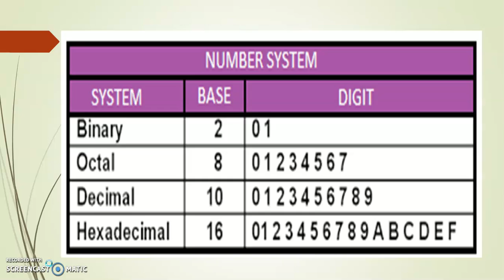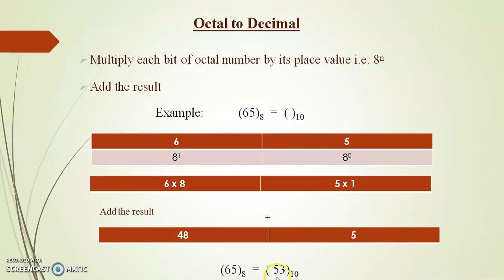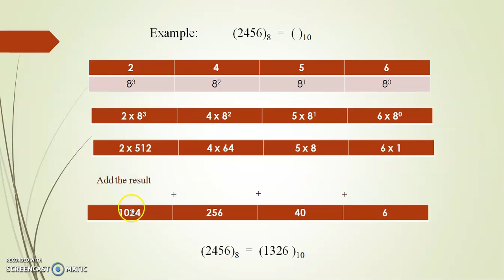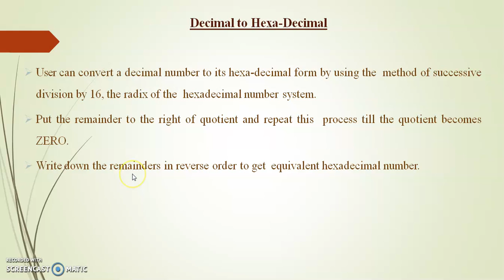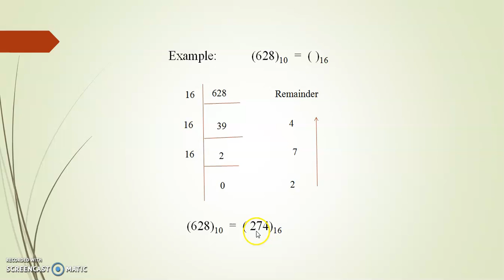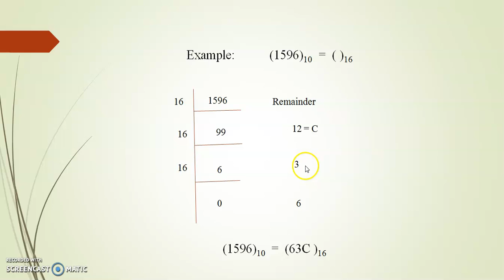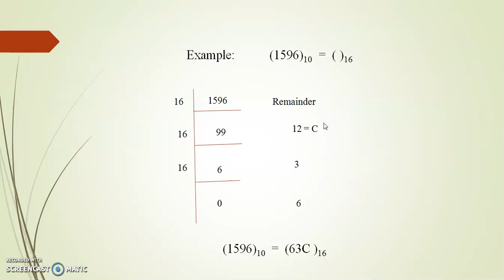Number System- Octal to Decimal, Decimal to Hexadecimal